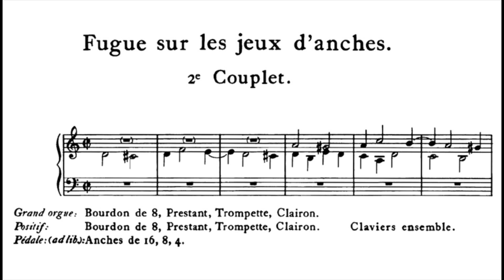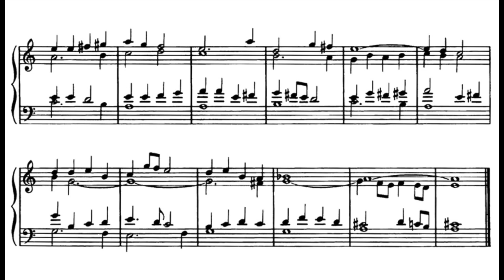Messe pour les Paroisses- Kyrie (Couperin)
The versets of the Kyrie Eleison from the ‘Messe pour les Paroisses’ by François Couperin (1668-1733), the great Master of the French Baroque era. This Messe is based on the plainchant Missa Cunctipotens Genitor Deus, with the organ versets composed to alternate with the chant sung by the choir or Schola Cantorum.